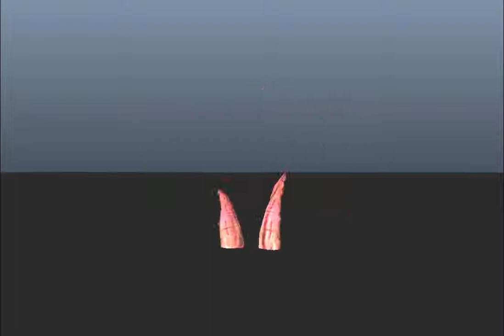Bug Spawn Animation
Modeled by Scott Spadea rigged and animated by me